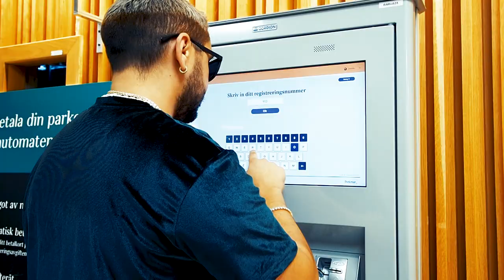LLE - AyAyAy (Video Oficial)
LLE – AyAyAy  [Official Video]

Artist: LLE @LLE_official
Production: Viktor G / @Dresty_
Master: @Impactmusicgrp
Lyrics by: @LLE_official
Visuals: @Capellasea
Modelo : Priscyla_landers